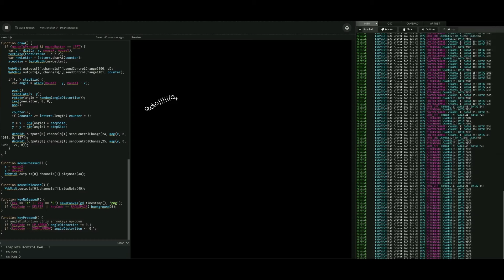P5js WebMIDI Font Sequencer Granular Sampler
weirdo sketch in P5js that uses WebMIDI to control some samplers and granular samplers with font type events!!!